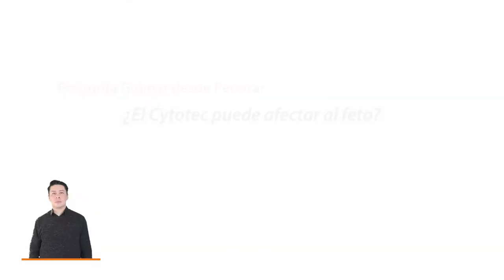¿El Cytotec puede afectar al feto?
00:00 - 00:11 Pregunta, ¿el Cytotec puede afectar al feto?
00:12 - 00:22 Contexto sobre en Cytotec.
00:23 - 00:54  Consecuencia del Cytotec.
00:55 - 01:19 Solicita más información.